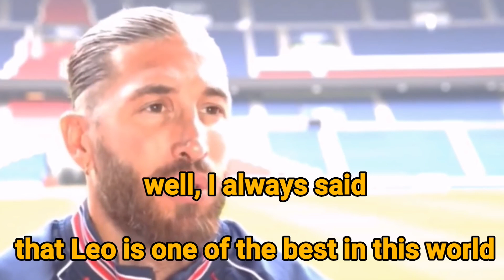Sergio Ramos and lionel messi at PSG